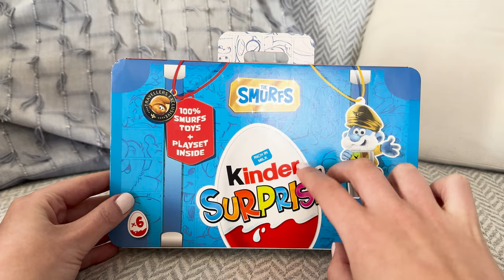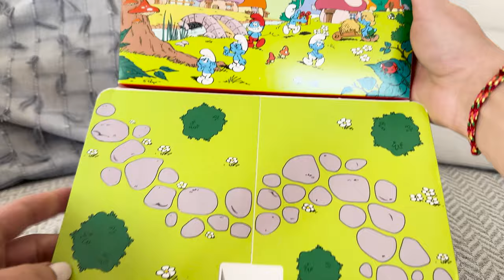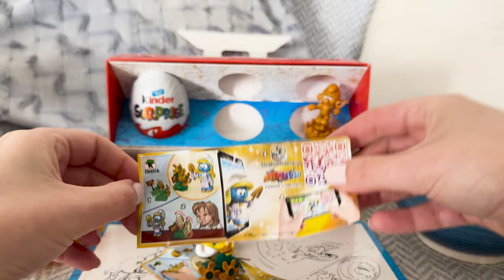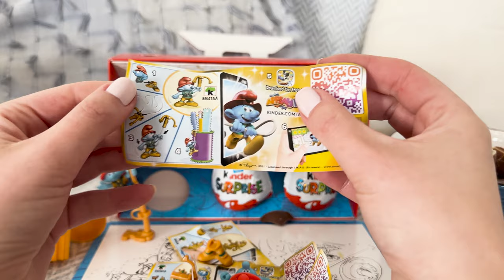The Smurfs Kinder Surprise Box 6 eggs l 1 GOLDEN Smurf l ASMR Unboxing l Travellers Exclusive ✈️